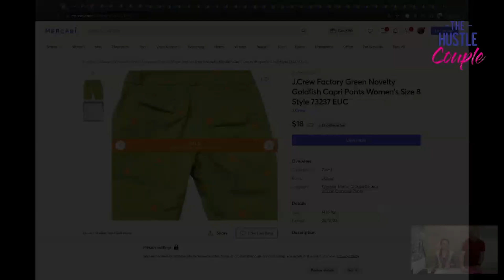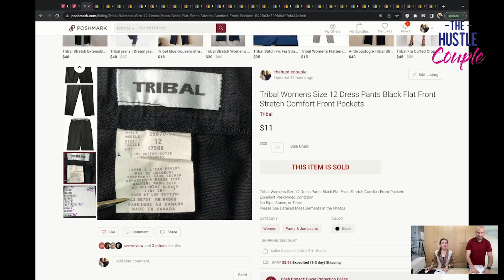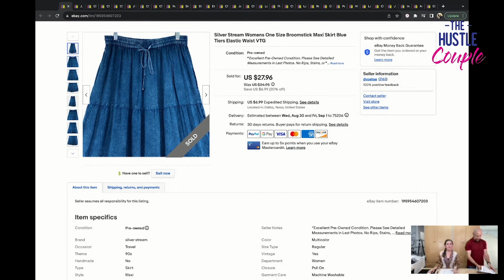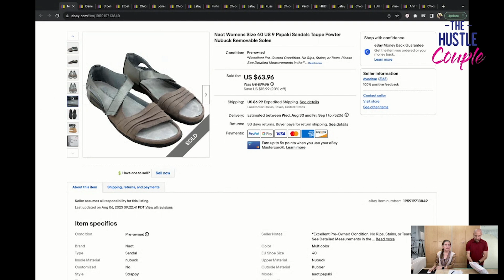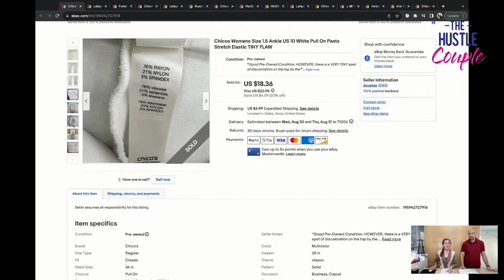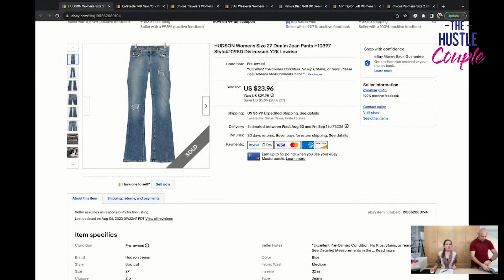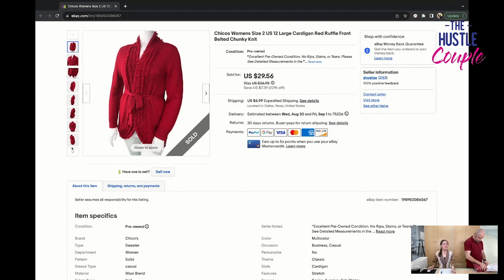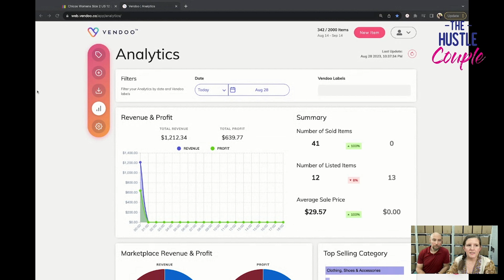What Sold On eBay Poshmark And Mercari!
In this video we're showing you all of the sales from the weekend of 8/25 through this afternoon, 8/28, on eBay, Mercari, and Poshmark. We tell you about each item and run the detailed profit numbers for the day at the end.

10" 16" Produce Bags
15" x 15" Clear zip bags
10"x13" clear zip bags